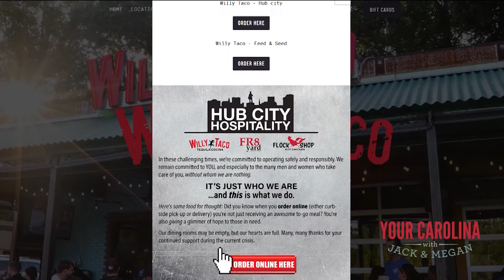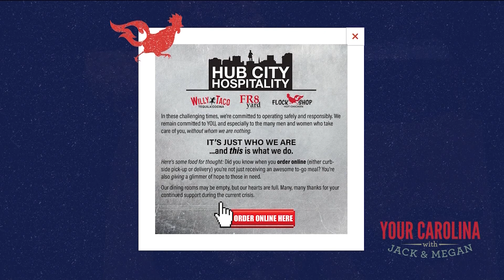YC C BLOCK 3 31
OPEN HEARTH AND HUB CITY HOSPITALITY